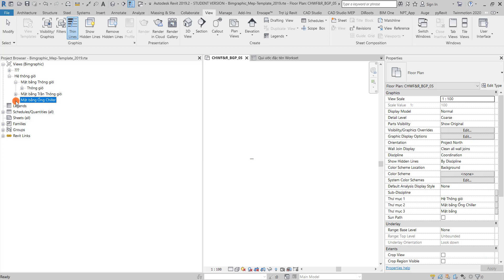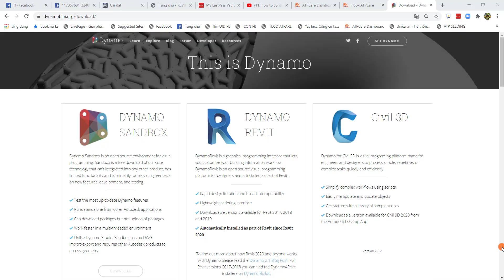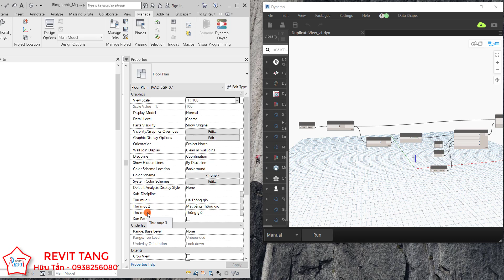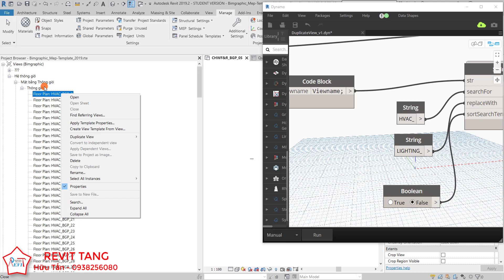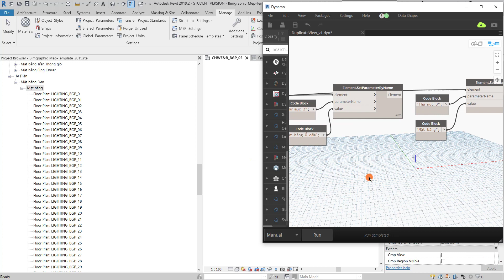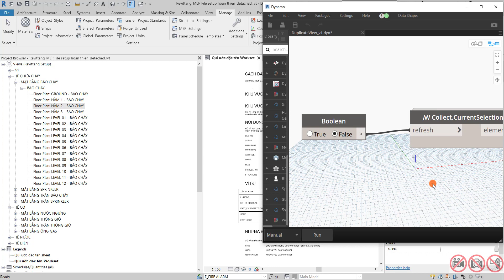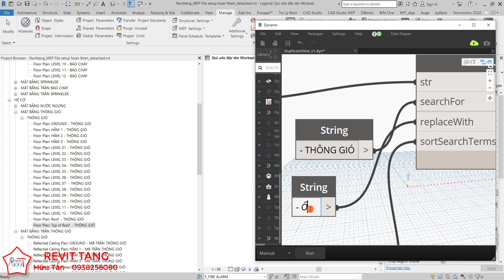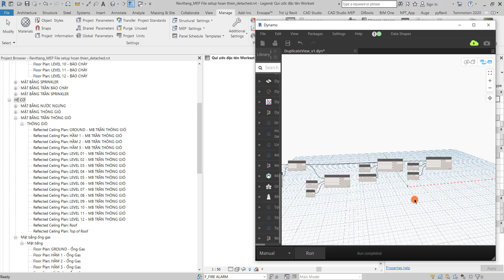Duplicate views using Dynamo và tổ chức theo thư mục mong muốn